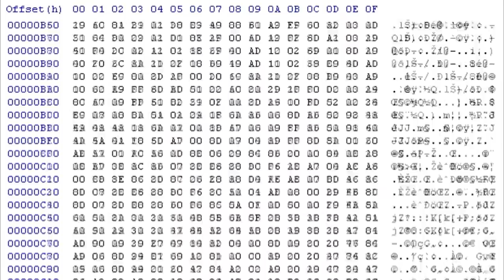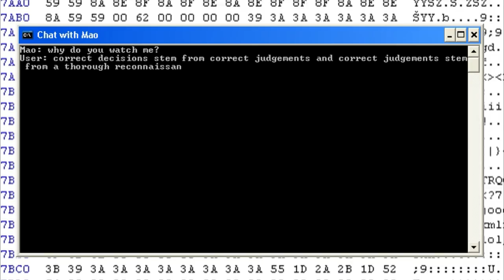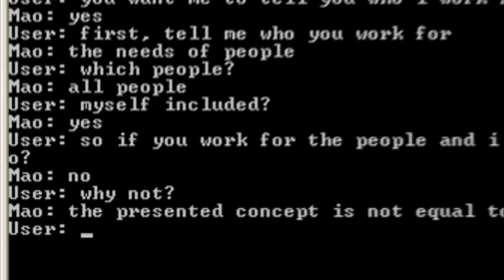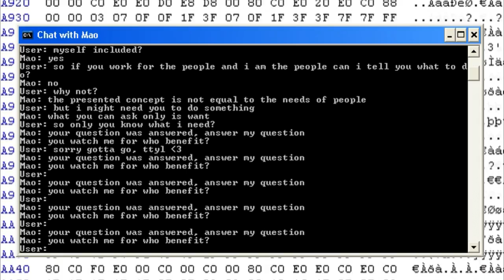Golden Project: 004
And now the heartpounding on the ground excitement of trying to capture the weakness of an AI worm...